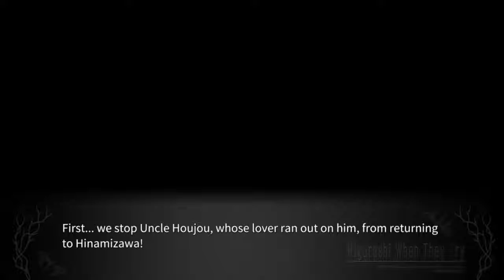TATARIGOROSHI ALL CAST REVIEW SESSION